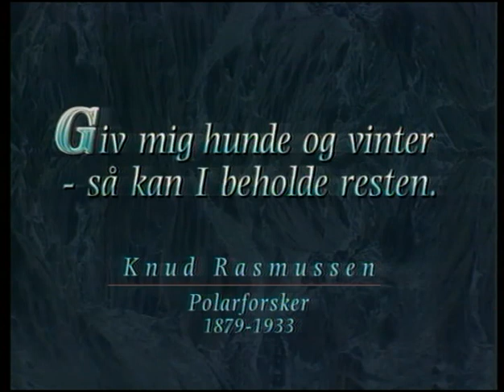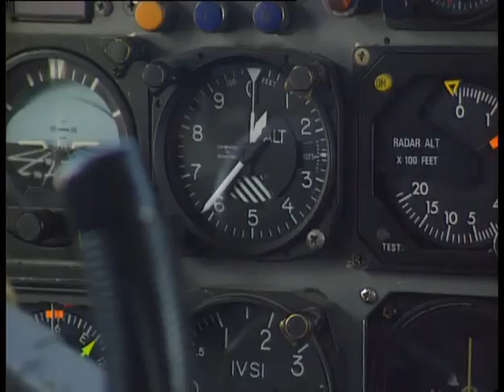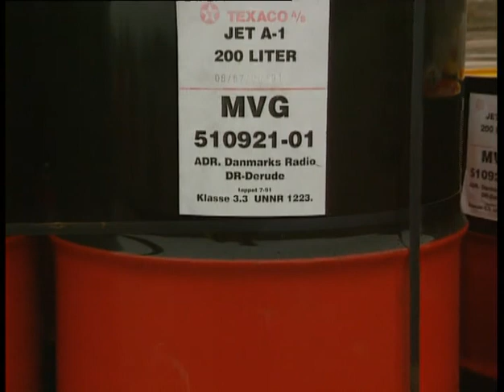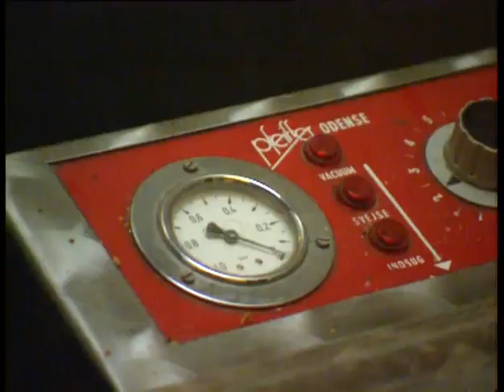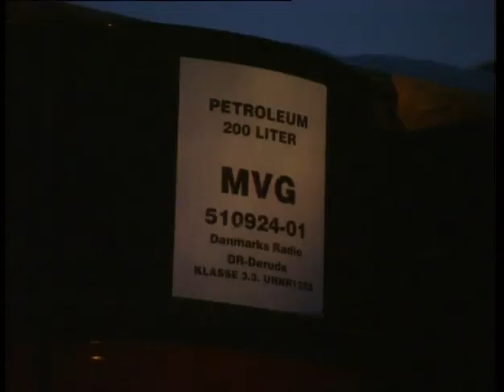The Last Sled Journey 1:8 [EN SUB]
The legendary leader of the Sirius Dog Sled Patrol "Gulli" makes ready for his last journey. In the first episode of the long sled journey to the world's northernmost point, we follow the preparation in -30°C and pitch darkness. The 62-year old Lieutenant Commander, Mogens "Gulli" Guldbrandsen, for many years commander of the Sirius Patrol, makes ready for his last sled journey in one of the world's most tough and desolate areas. Together with the sled driver "Silent", two tv-people and 22 sled dogs. They will drive the last sled journey to report about the exciting, but unknown stories from the isolated and magnificient Northeast Greenladnd.

Danish documentary from 1993 made by the Danish Broadcasting Corporation.